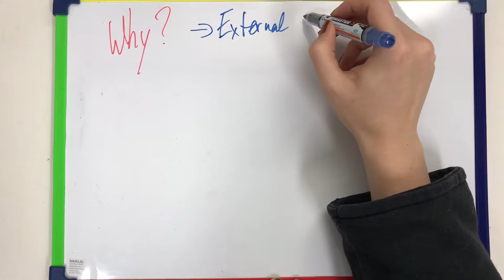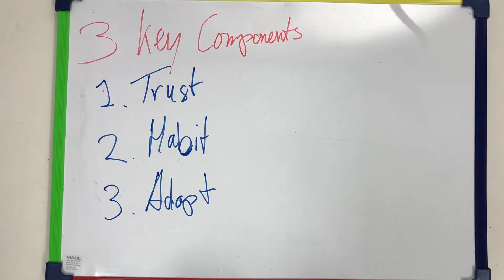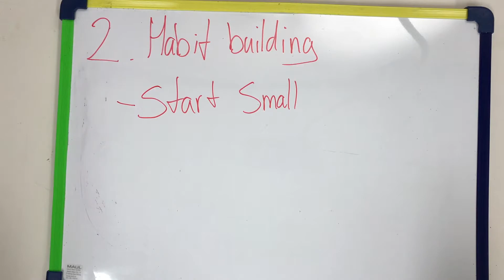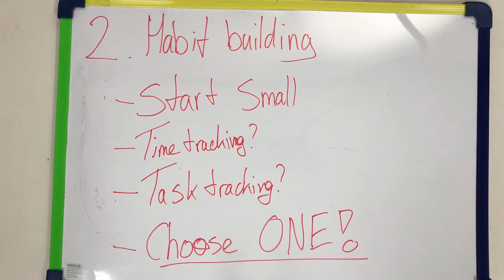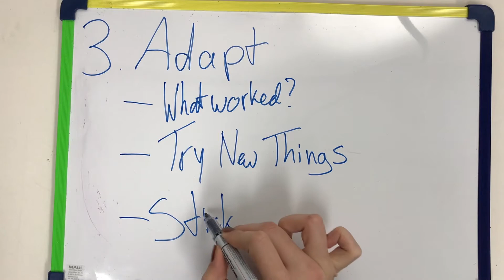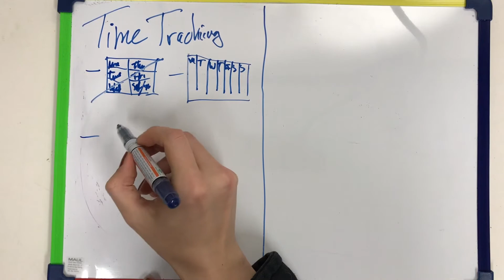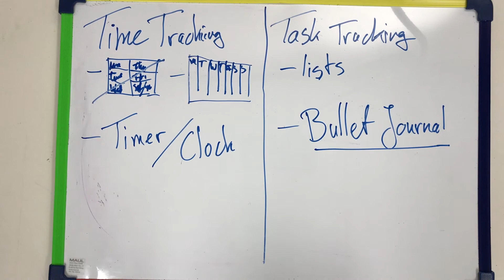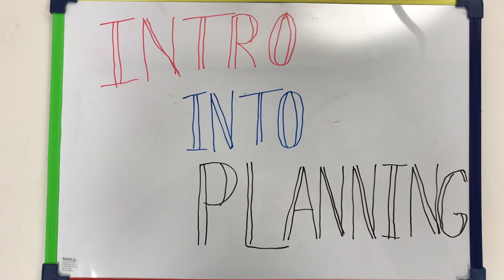Intro into Planning - Three Key Elements of your Planning System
I filmed this back in December, but didn't have the time to edit or upload it yet. But I've finally gotten it done!

In this video I talk about the three most important elements of your planning system:
1. Trust
2. Habit
3. Adapt

And it includes a quick overview of the differences between time based and task based planning.